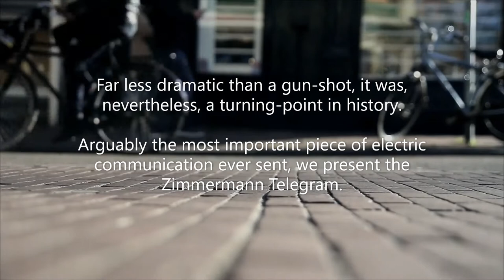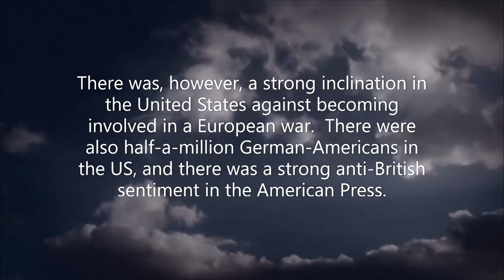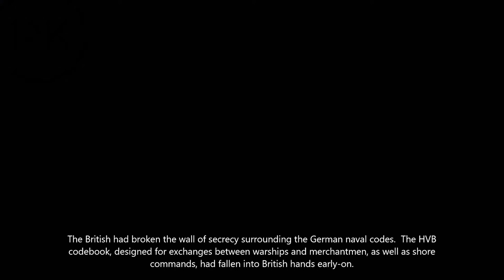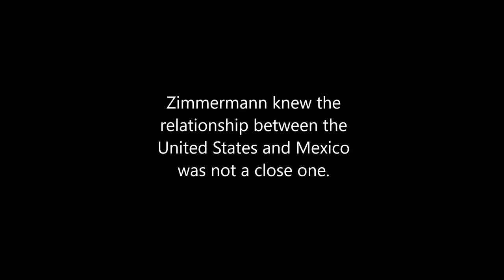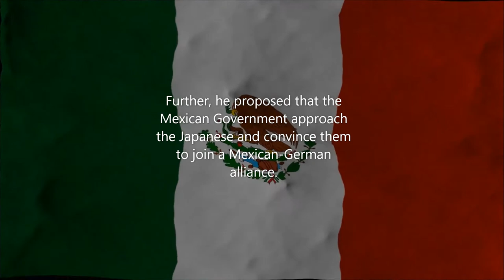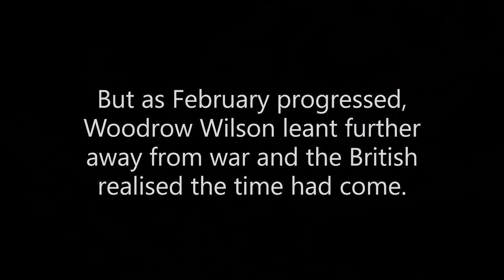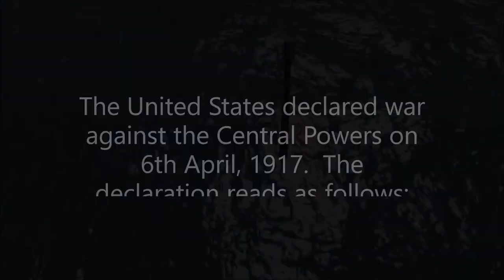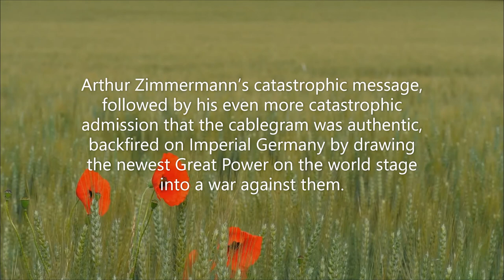The Zimmermann Telegram: When a Cablegram Saved Europe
Arguably the most important single electric telegraph message ever transmitted, we present the story of the Zimmermann telegram, the cablegram that brought the United States into the First World War.

Blender animations by Duncan S. Mackenzie.
Sound effects from Free Sound: Veiler; Sojan; C Tobin; Kyles.
Pixabay images: Art Tower; Manusama; Adam Derewecki; Candelario Gomez Lopez; StockSnap; Paige Phault; Sini-Merilivari; David Mark.
Pixabay videos: Alive Light; 2Video by Nasa-Imagery; Adege; LAWJR.